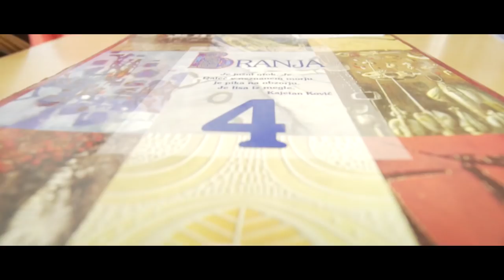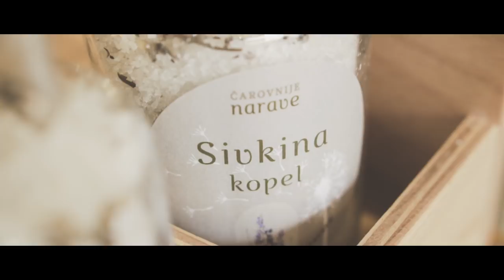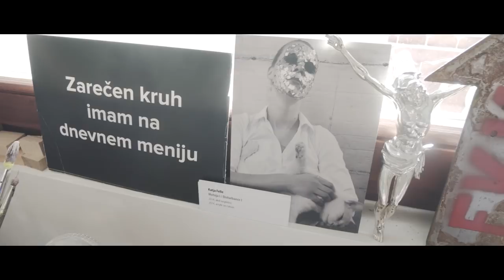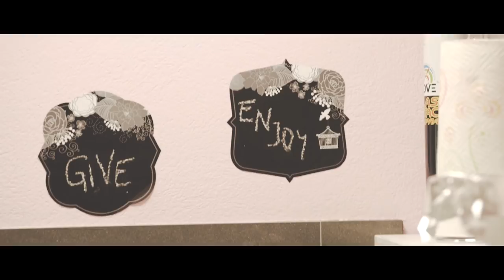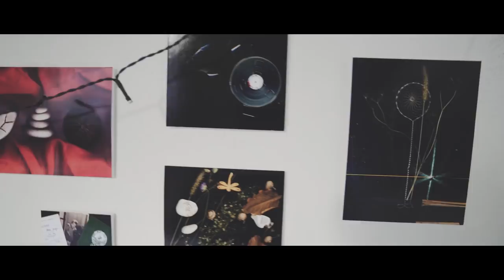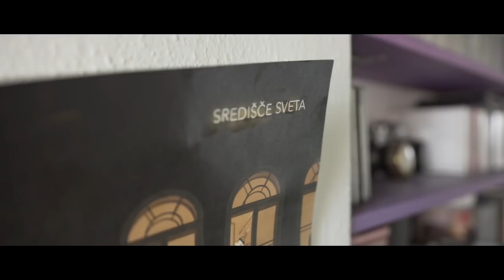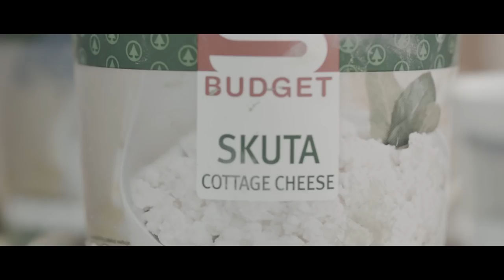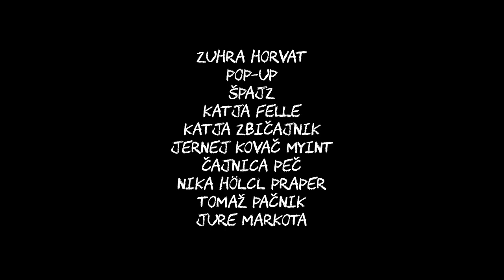5MIN ZA SG (2017)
Dokumentarni film / 52 minut / 2017 / R: Tomo Novosel
Obdelava zvoka: Aljaž Golčer

Mesto smo ljudje v njem. Ob 10. obletnici ustvarjanja režiserja Toma Novosela se je avtor odločil skozi svoj pogled predstaviti deset posameznikov oz. prostorov, ki na svoj način predstavljajo Slovenj Gradec in mestu tako dajejo svoj smisel in obliko.

Svojih pet minut je z nami delilo: Jure Markota, Tomaž Pačnik Zuhra Horvat, Špajz, Jernej Kovač Myint, Katja Felle, Katja Zbičajnik, Pop-Up, Nika Hölcl Praper ter Čajnica Peč.